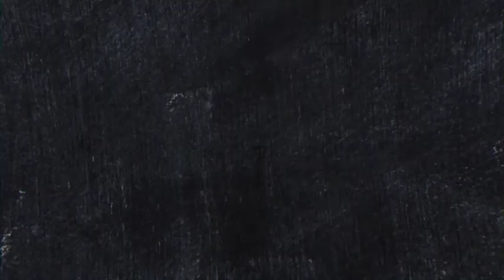Chalk Drawing Logo | After Effects Project Files - Videohive template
Chalk Drawing Logo – Drawing on a blackboard by Chalk, Perfect for YouTube Opener, Title Opener, Educational AV, Learning Video, Web Video, Tutorial Video, Online Course, Kids Channel, etc. Project features Editable with AE CS6 and above versions No extra plugins required Universal Expressions – Supports any language version of Aftereffects Full HD (1920×1080) Resolution Fast Rendering Very easy to customize (Customization Guide Included) Font You can use any font in this project. Music: Music track and sound effects used in the item preview video, are NOT included in project. Sample logo appears in the preview video downloaded from freepik.com, is not included in the project.